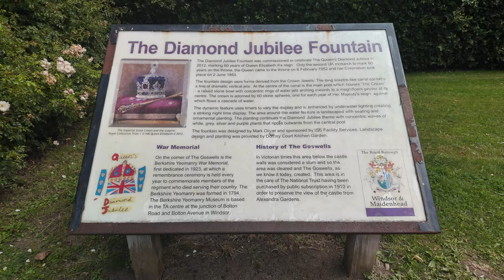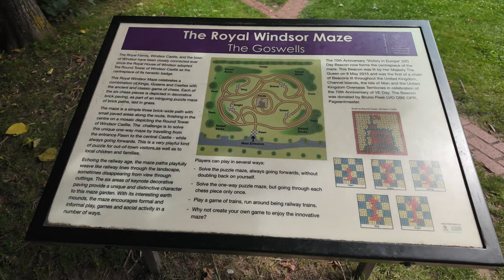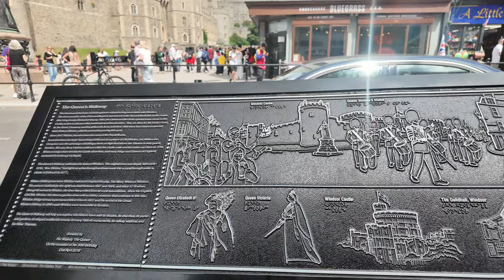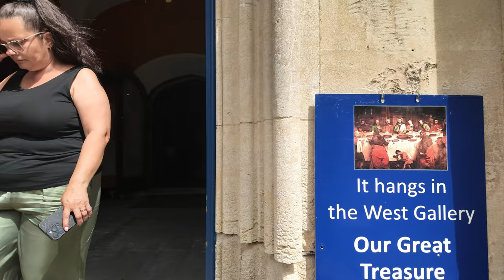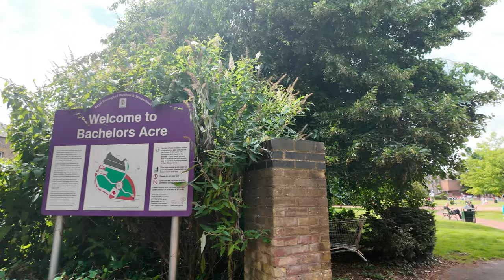🏴󠁧󠁢󠁥󠁮󠁧󠁿 Windsor, Walking Tour of Beautiful Historic Town, Home of the Royals | 4K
Windsor is a historic town in the Royal Borough of Windsor and Maidenhead in Berkshire, England. It is the site of Windsor Castle, one of the official residences of the British monarch. The town is situated 21.8 miles (35.1 km) west of Charing Cross, central London. It is immediately south of the River Thames, which forms its boundary with its smaller, ancient twin town of Eton.
As a result of the castle, Windsor is a popular tourist destination and has facilities usually found in larger towns: two railway stations, a theatre and several substantial hotels. Various boat trips operate on the River Thames, with connections to Maidenhead and Staines-upon-Thames. In winter, Alexandra Gardens hosts a temporary ice rink. Near the town is Legoland Windsor, the only Legoland park in the United Kingdom and the largest Legoland park in the world in terms of area.
I hope you'll enjoy this Sunday walk in this beautiful town full of history!

0:00 - Intro
0:52 - Windsor Eton Bridge
12:50 - Alexandra Gardens
16:24 - Diamond Jubilee Water Fountains
20:20 - Windsor Castle
22:21 - Windsor and Eton Central Station
32:28 -  Windsor Parish Church
43:50 - The Windsor Lady (The Queen and her Corgis)
50:00 - The Long Walk Road